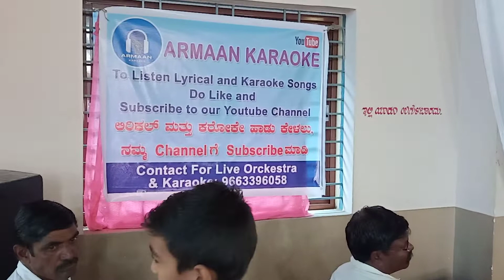Yajamana Title Track Live Performance By Armaan Nadaf || Armaan Karaoke